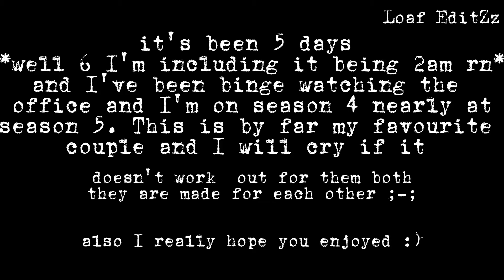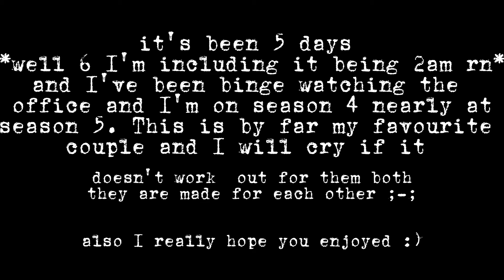Prize worth fighting for ~ Dwight × Angela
scenes: the office

time taken: 1 hour I think I don't know.

I didn't add lyrics cause I wanted to keep it simple and I like it without the lyrics for this one :'3

ok so sadly it won't let me put the link, if I can find a way to do it I will put the link but at the moment I can't. :/

You'll all probably be seeing this in the morning so I hope you wake up in a happy mood and have all the confidence in the world to take on the day and be as gorgeous and as fabulous as you all are :D if you are seeing this in the afternoon or night it still applies just feel like you can take over the world 😊